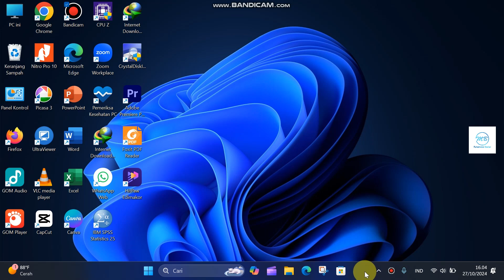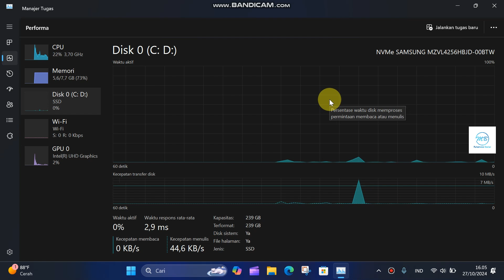Cara Cek SSD Brand Apa Terpasang di Windows 11